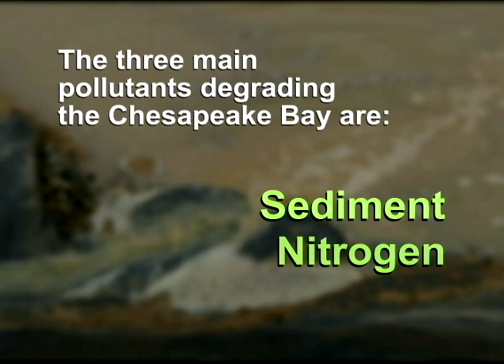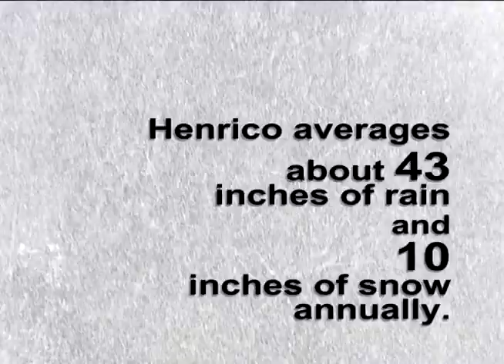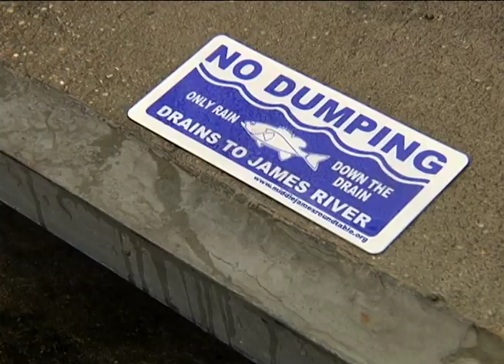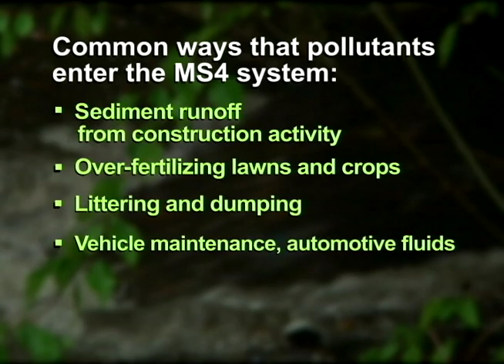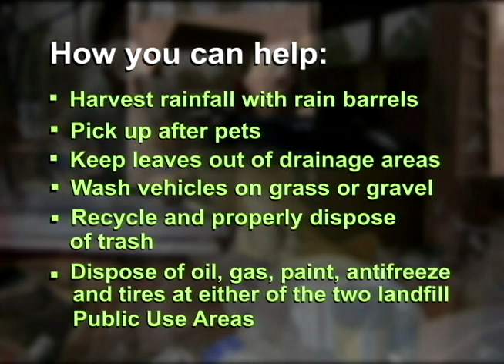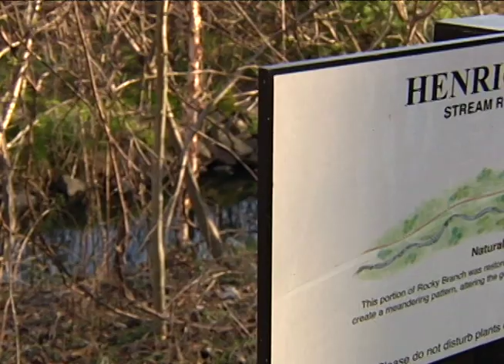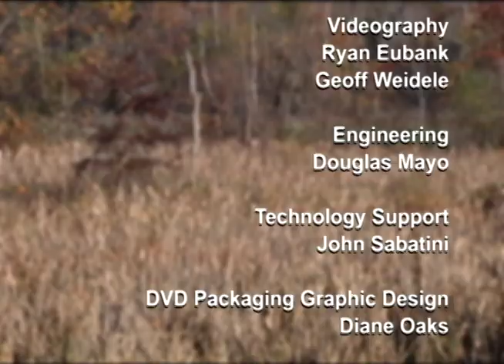Only Rain Down the Drain! Protecting Our Stormwater System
The municipal separate storm sewer system — also known as MS4 — is all around us, yet it is easy to overlook. It carries runoff from streets, parking lots and other land surfaces directly to streams and creeks. This water and the pollutants that get swept up in it do not pass through a treatment plant before emptying into the James or Chickahominy rivers, and ultimately, the Chesapeake Bay. Learn what Henrico County is doing to prevent pollution from entering our watersheds and what you can do to help.